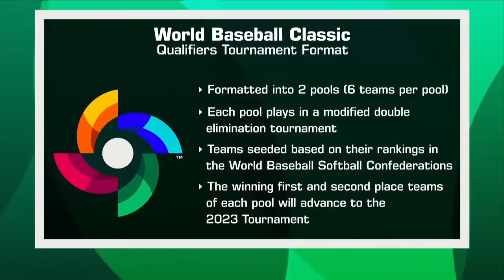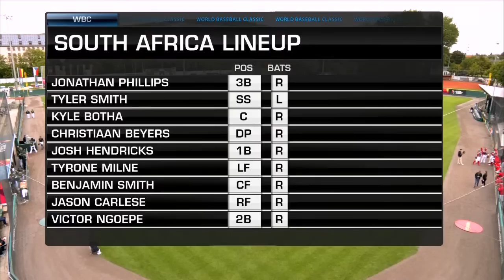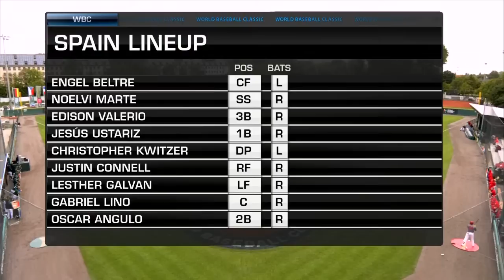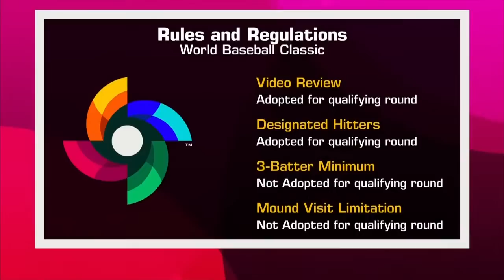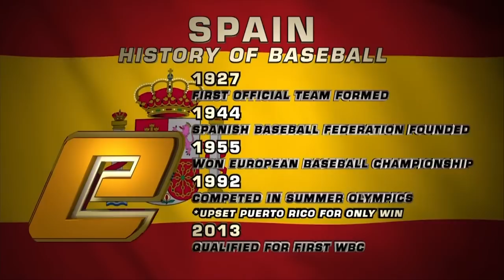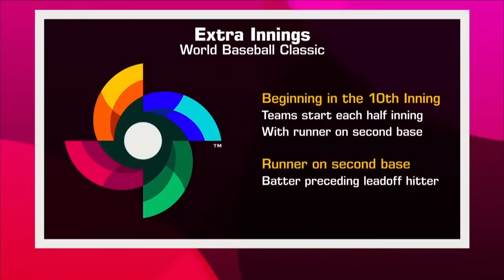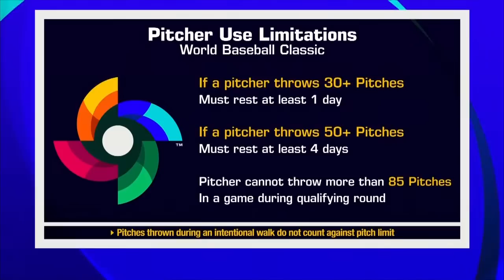South Africa vs. Spain | 2023 World Baseball Classic Qualifiers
Live from Regensburg, Germany, South Africa takes on Spain in the World Baseball Classic Qualifiers! 6 countries are vying for 2 spots in the 2023 World Baseball Classic (starting March 2023). Tune in on YouTube to watch all Qualifier games as countries look to solidify their spot in the World Baseball Classic 2023!